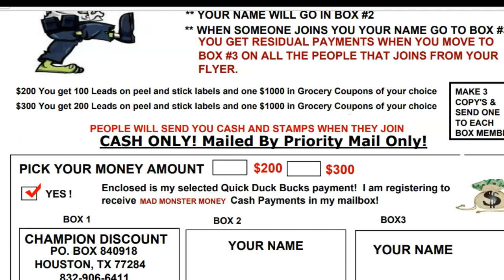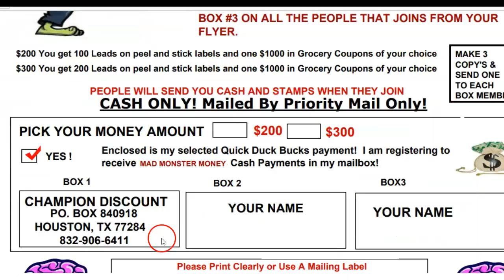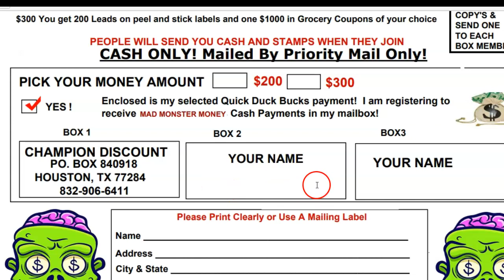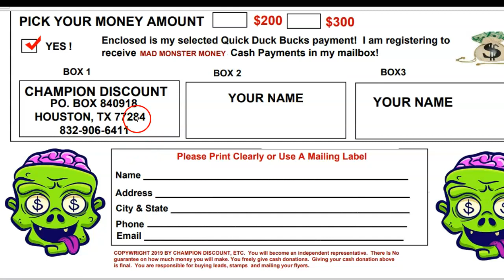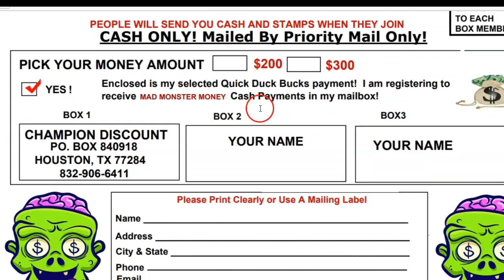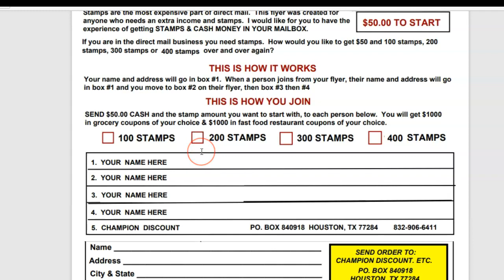👀Cash building system unlimited postcard, 98 UNLIMITED POSTCARD, Millionaire Mailer Postcard, PPS👀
👀Cash building system unlimited postcard, 98 UNLIMITED POSTCARD, Millionaire Mailer Postcard, PPS👀 Make money in your sleep with postcards and flyers, make money mailing flyers [affiliate marketing], 👀Cash building system unlimited postcard, Make all the money you need.

Each time someone joins they help support our Prison Ministry: The Purpose Power & Praise World Prison Ministry Visit us
And we thank you!